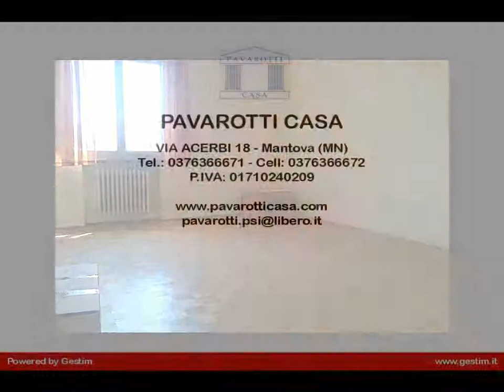Appartamento in Vendita a Mantova (MN)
Nella città di Mantova, in zona valletta paiolo disponiamo in vendita di un grazioso appartamento in ottimo stato manutentivo inserito  all'interno di un bel contesto condominiale con ascensore all'ultimo piano.  L'appartamento di icrca 120 mq, è in ordine, molto luminoso e si compone di ingresso, cucina abitabile, soggiorno spazioso, bagno , due camere da letto matrimoniali, una terza camera singola e  secondo bagno. L'appartamento è accessoriato da balconi grandi. Libero ed abitabile da subito e i  bagni sono già stati ristrutturati di recente.  L'agenzia immobiliare Pavarotti Casa è a vostra disposizione per qualsiasi informazione pertinente a questa proposta.